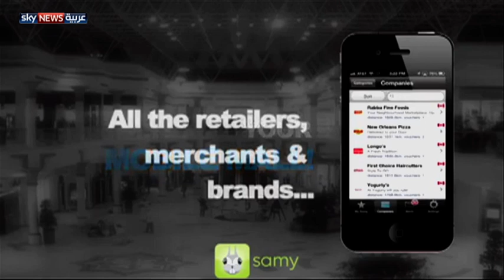دبي.. إطلاق أول مول افتراضي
أطلق في دبي أول مول افتراضي متكامل في الشرق الأوسط، يقدم منصة ذكية تتيح لمختلف قطاعات الأعمال التواصل الفعّال مع كافة شرائح المستهلكين، وذلك عبر تطبيق الكتروني متطوّر، يتوفر بشكل مجاني لمستخدمي هواتف "أبل". لمشاهدة المزيد، يرجى زيارة صفحة الفيديو على الموقع الإلكتروني لسكاي نيوز عربية من خلال الضغط على الرابط التالي